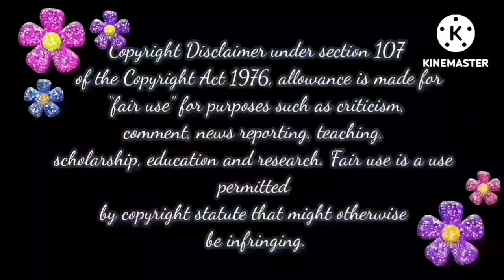பழனி sir நீங்க romba மோசம்💁‍♀️ | Baakiyalakshmi Today Episode Trolls📢📢📢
craazystarsbaakialakshmi
crazystars bakya